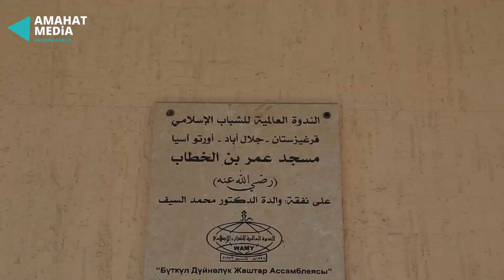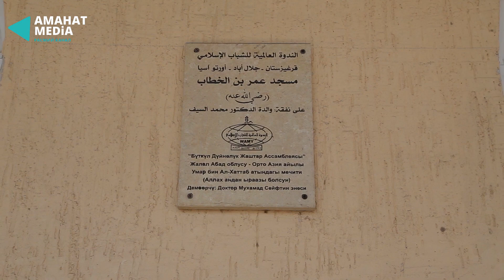Куран менен ойнобогула! | Шумкар Акматали уулу